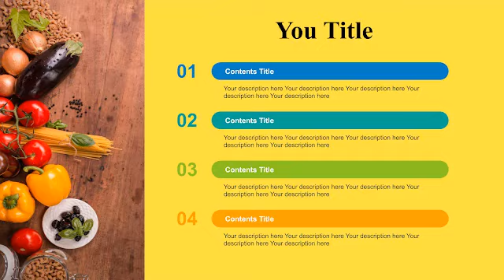Modern Tasty - PPT Template